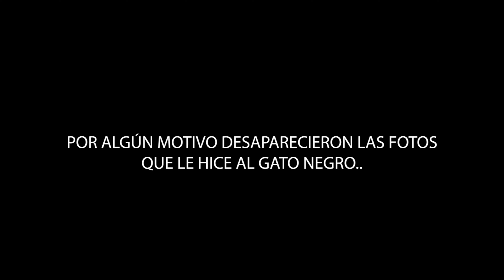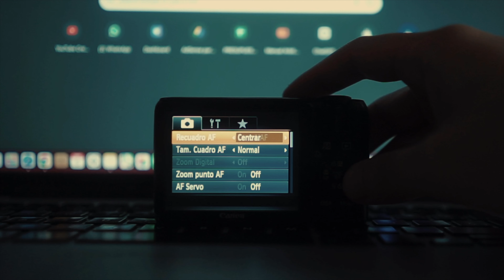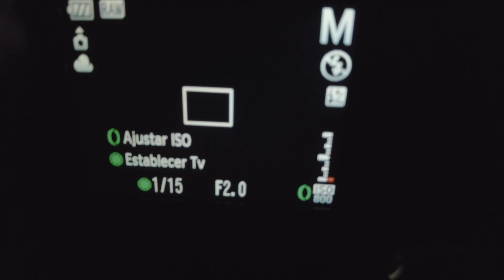Una Semana con la Canon S90: ¿Vale la Pena en 2025?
Sony A7S
Sony 28mm F2
Sony FE 35mm F1.4 GM
Canon S90
Pro Mist 1/4

GERMAN AGUIRRE